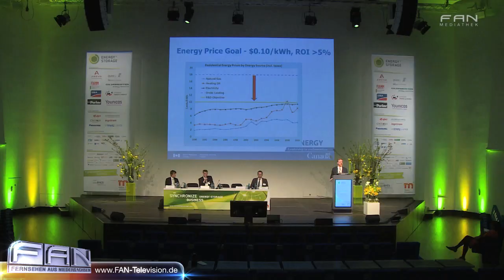Salzkavernen als Energiespeicher? Ideen auf der Energy Storage 2014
Über 800 Konferenzteilnehmer aus knapp 50 Nationen haben sich in Düsseldorf über eines der wohl dringlichsten Themen auf dem Weg der Energiewende ausgetauscht. Auf der Energy Storage ging es zum dritten Mal um Wege, tageszeit- und wetterabhängig produzierte Energie zu speichern. Deutlich wurde dabei erneut, dass das Thema kein rein deutsches ist - sondern im Grunde alle Industrienationen interessiert.

27313 Dörverden